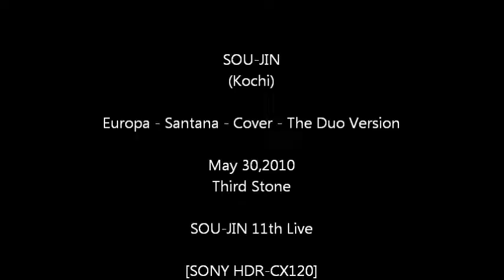SOU-JIN at Third Stone 2010 - Europa - Santana Cover - The Duo Version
SOU-JIN
Europa - Santana - Cover - The Duo Version
Third Stone , May 30,2010

SOU-JIN 11th Live

SOU-JINは、壮仁と書きまして、２人のギターデュオでした。
学生時代はバンド活動に現を抜かしていたものの、
卒業後は、たいした活動もせずにいた私でした。
そんな、ほぼ何もしていないような時期が長く続いていた時、
幼なじみに誘われて始めたのが、このギターデュオでした。
ギター２人で、ラララに出てみないか？みたいな始まりだった
ように思います。

２００８年秋に初ライブを行って、翌２００９年は、春から
いろいろなライブイベントに出演させていただきました。
年末にはＮＨＫのオヤジバトルに出演させていただきました。
そして、２０１０年‥。

そんな、SOU-JINの１１回目のライブは、
高松のThird Stoneでの日曜昼ライブ Vol.4でした。